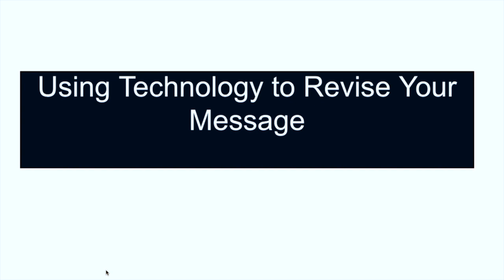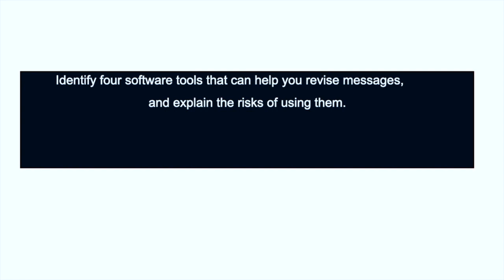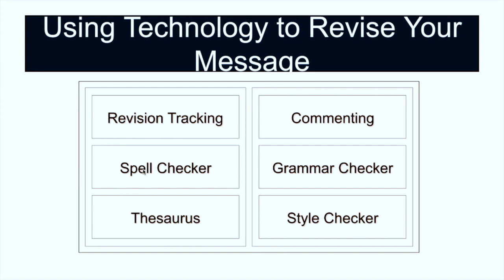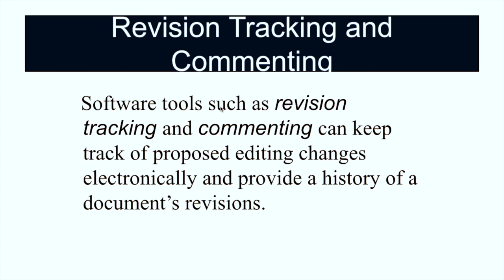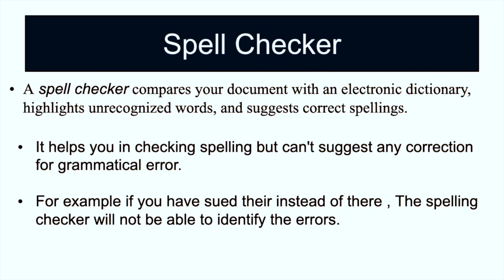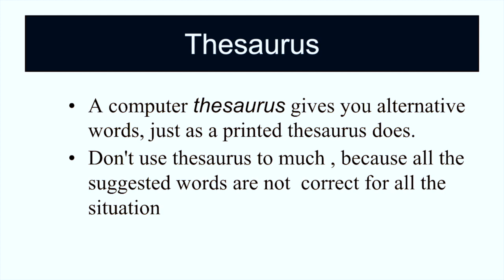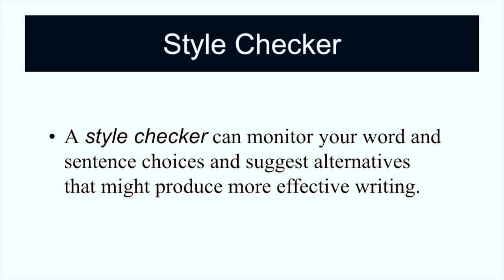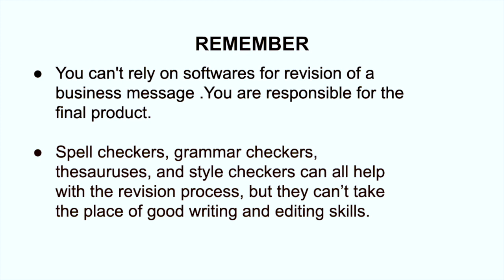Lecture 9: Using technology to revise your message|English-2 |By Iftikhar Anjum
This Lecture is about the writing of a business Message